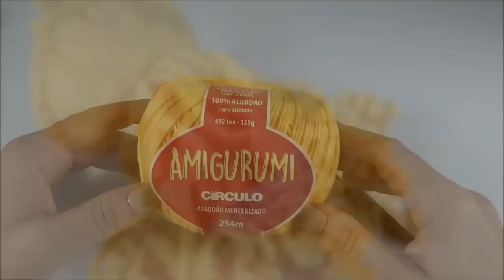Como fazer Cabelo para Boneca Amigurumi Tam G - Crochê passo a passo Prof. Simone Eleotério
Nesta aula ensino pra vocês como fazer cabelo de boneca amigurumi

★ Conheça nosso outro canal, da nossa família
Canal tô em casa ★